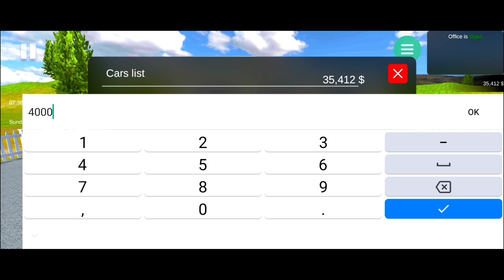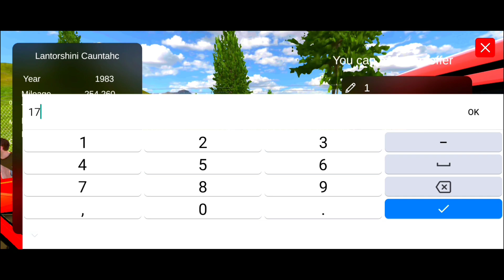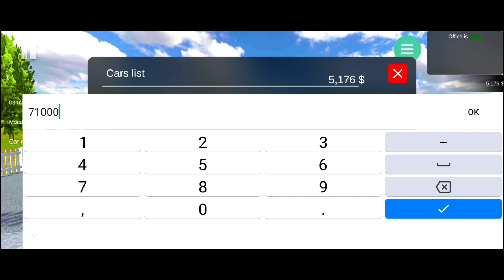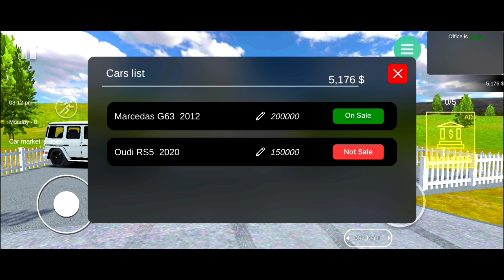Grinding For Bugatti In Car For Sale Simulator | Gameplay #4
I Open New Dealership In Car For Sale Simulator 2023
I Open New Dealership In Car For Sale Simulator Mobile
Car For Sale Simulator For Android
How To Download Car For Sale Simulator
Car For Sale Simulator PC